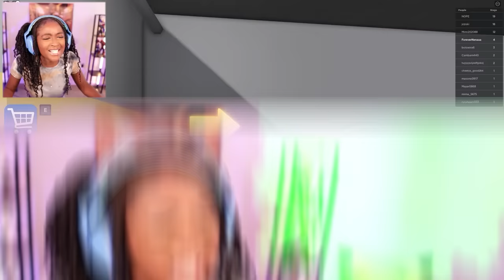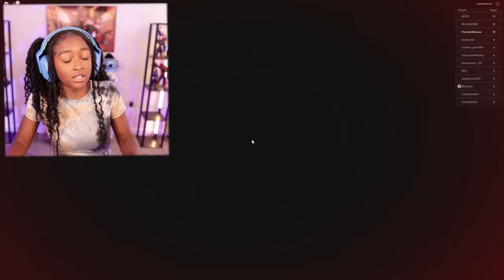I ESCAPED Barry's Prison Run!!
BARRY'S PRISON RUN! (FIRST PERSON OBBY!) Gameplay